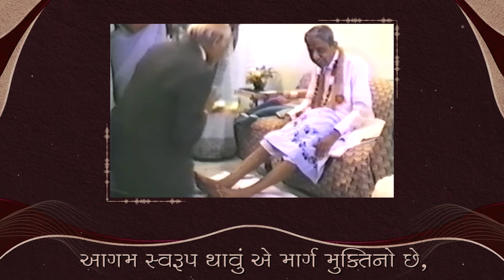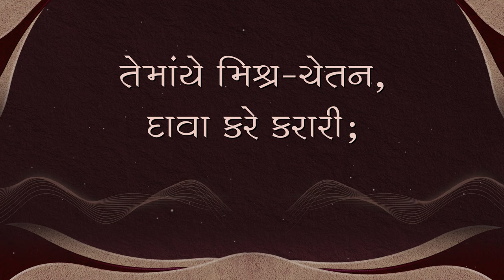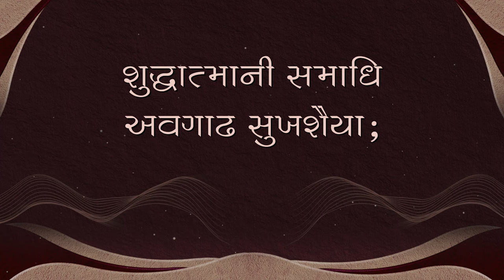અમે કેવા પુણ્યશાળી | Ame Keva Punyashali | New Spiritual Songs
પ્રસ્તુત પદ ‘અમે કેવા પુણ્યશાળી’ દ્વારા આપણે આપણા કોટી જન્મોના પુણ્ય ઉપર અહો ભાવ વ્યક્ત કરીએ કે જેના આધારે આપણને જ્ઞાનીપુરુષ પરમ પૂજ્ય દાદા ભગવાન – પ્રગટ પરમાત્માના દર્શન થયા, જેમણે આપણને આત્મજ્ઞાન આપીને સમસરણ માર્ગમાંથી મુક્ત થવાની ચાવી બતાવી મોક્ષ માર્ગે વાળ્યા.

Let us express our deep emotions of how blessed we are and fortunate for the merit karmas of our countless lives that we came across Gnani Purush Param Pujya Dada Bhagwan – The Enlightened one who showed us the key to the liberation from samsaran marg by giving us self-knowledge, through this devotional song ‘Ame Keva Punyashali’.